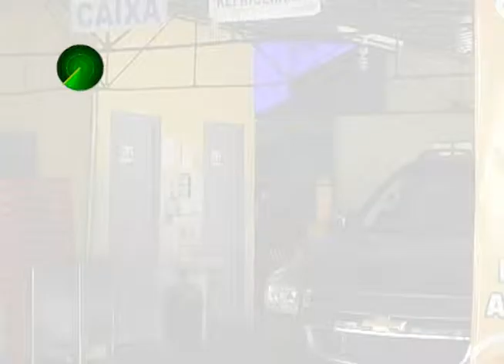08 10 15 Três elementos armados assaltam lanchonete e agridem as vítimas